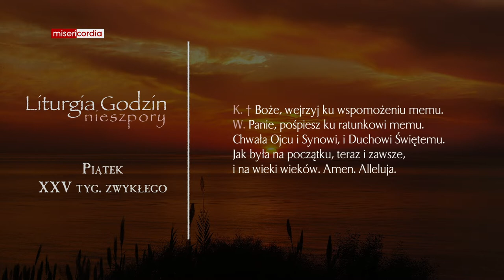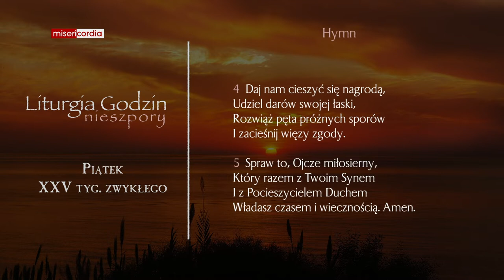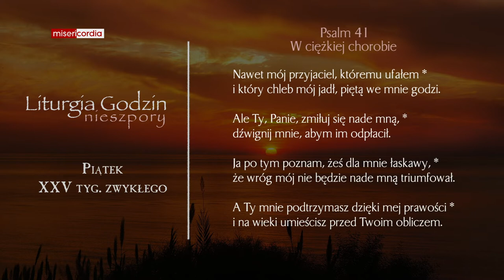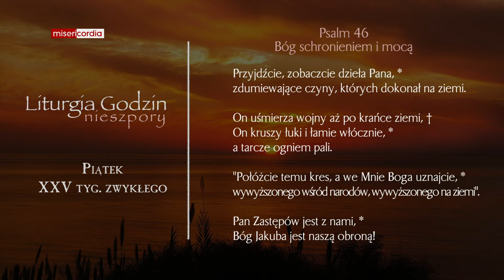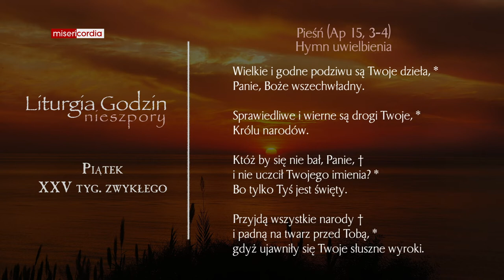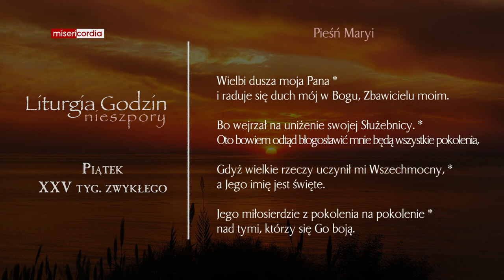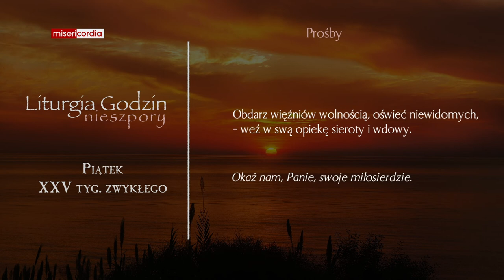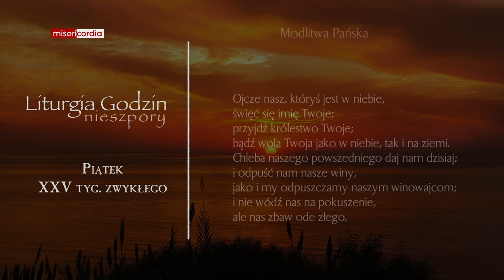Liturgia Godzin | Nieszpory | Piątek, XXV tyg. zwykłego